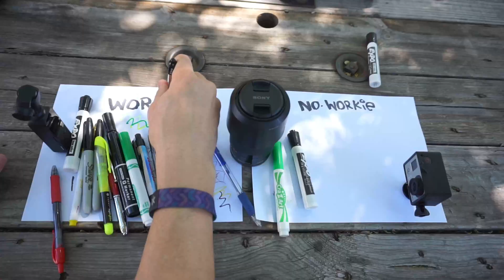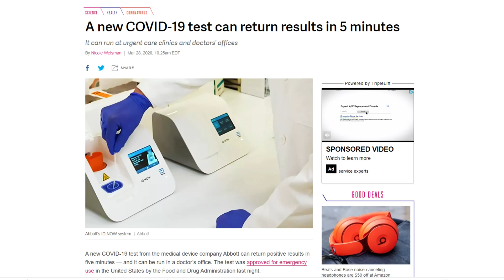Abbott Labs ID Now COVID 19 Test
I got COVID 19 tested last week and it SUCKED.  Great news though, there is now a new Corona test that can cut down the wait time for test results from days to minutes.  Wouldn't you know its by the makers of the Libre CGM.

The future of healthcare is NOW TELEMEDICINE is now becoming affordable.

Camera - Go Pro Hero 3 Silver
Mic - Sony ECMGZ1M Gun / Zoom Microphone (Black)
Mic- Rode Smart Lav